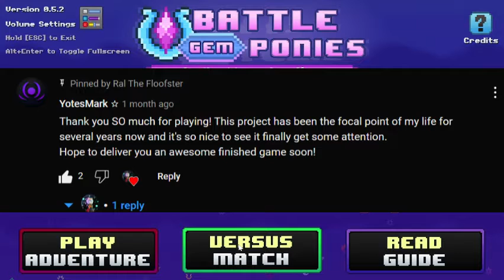Is There A Such Thing As A Battle Gem Pony Master Battle Gem Ponies #2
So I'm Playing It again so I hope you guys enjoy this game
And if you are new to the channel hit the sub button

Thanks to @YotesMark For Commenting on My Vid